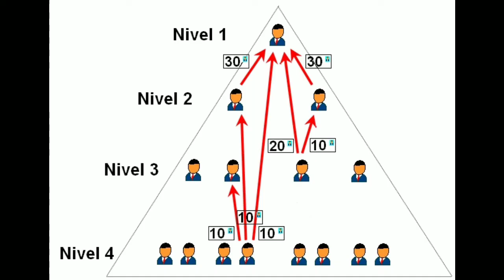Charlando con un Mente de tiburón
planeaba hacer un resumen, pero este wey alargó la charla y solo lo puse a el xd